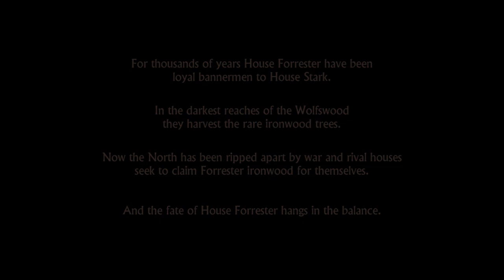Game Of Thrones Telltale Series - Iron From Ice - Part 1/5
Welcome to my Game of Thrones Gameplay Walkthrough Part 1/5 - Episode 1 Iron from Ice (Telltale Games PS4 Let's Play)

SMASH THE LIKES TO SUPPORT THIS GAME OF THRONES SERIES!